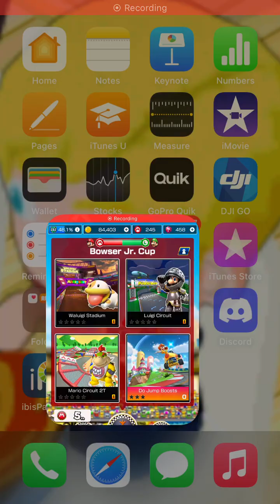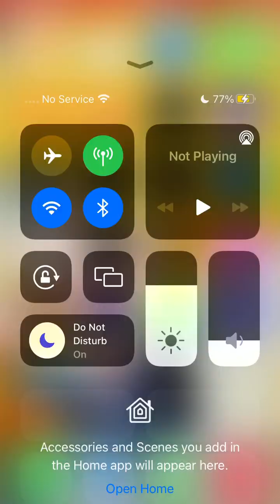Mario VS Luigi Tour - Bowser Jr Cup - Mario Kart Tour